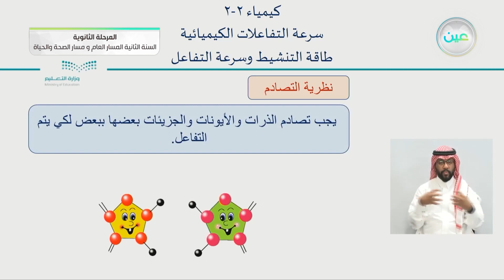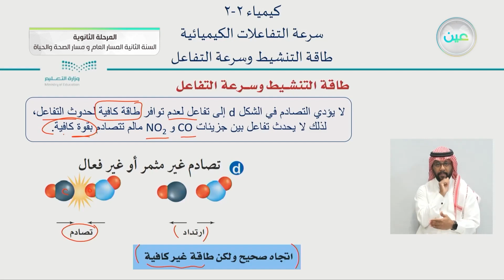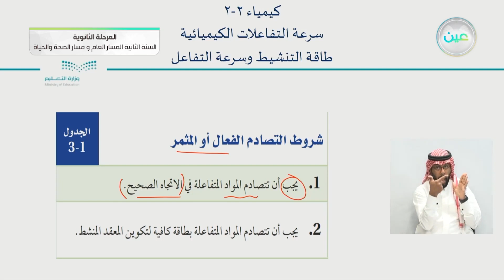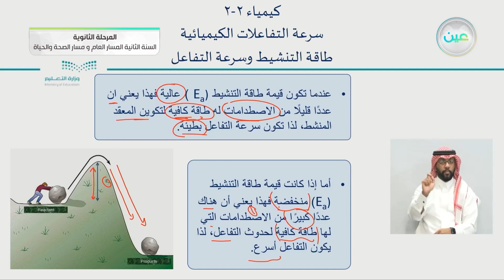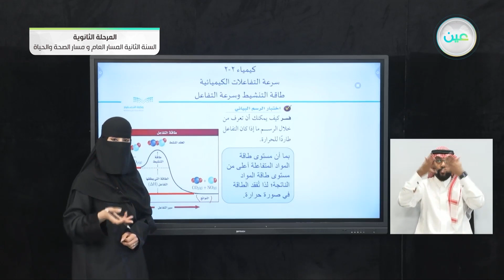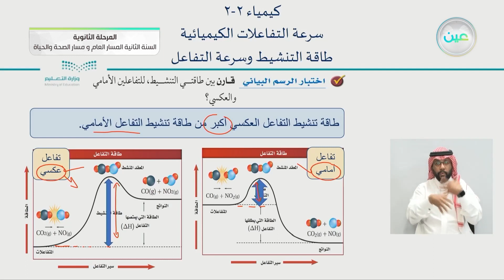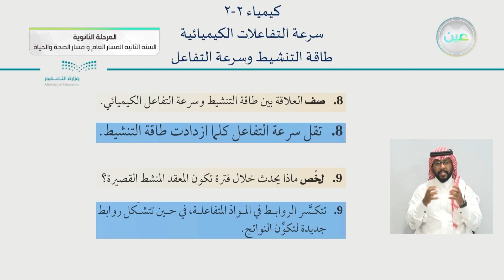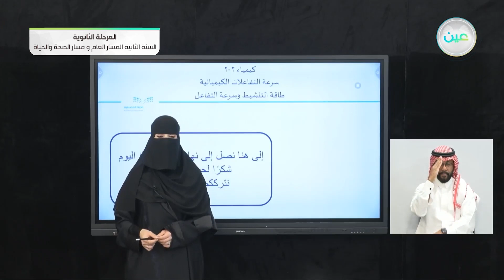طاقة التنشيط وسرعة التفاعل - الكيمياء (2-2) - المسار العام والصحة والحياة - السنة الثانية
الحصة الثالثة - الثلاثاء - الأسبوع السابع - المسار العام والصحة والحياة - السنة الثانية